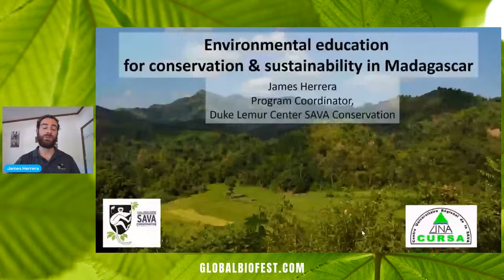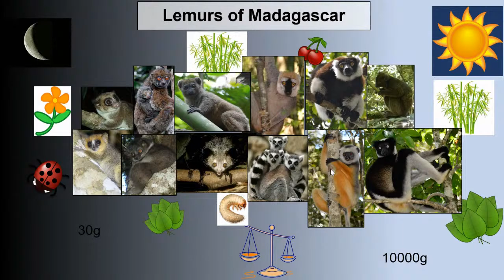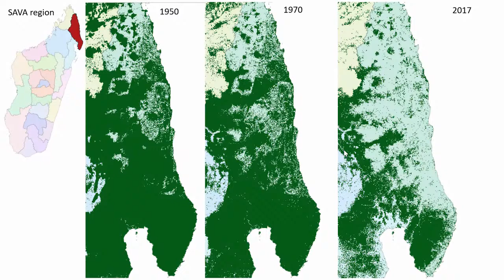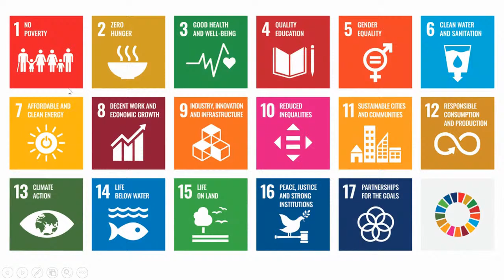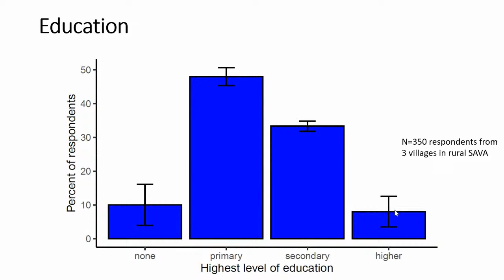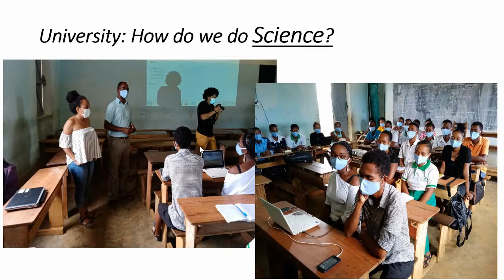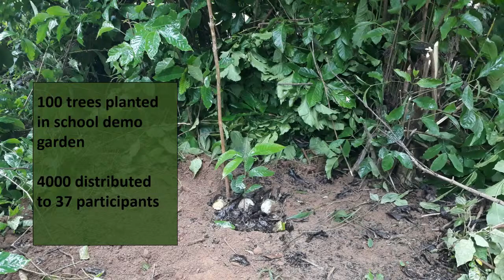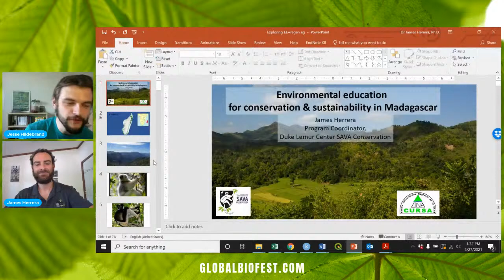Environmental Education for Conservation and Sustainability in Madagascar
Education is crucial to development in all dimensions of life, including conservation. In this talk with Duke Lemur Center conservationist, James Herrera, we'll hear about how educational leaders in Madagascar are transforming the way people think about the natural environment. From educational outreach with school children to teaching about improved agriculture with adults, the DLC is partnering with local leaders who are at the forefront of conservation and development.